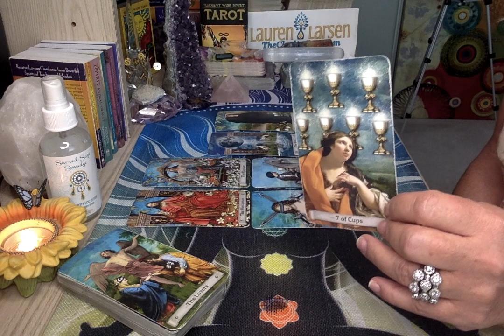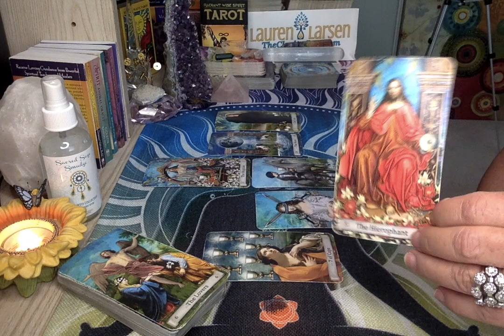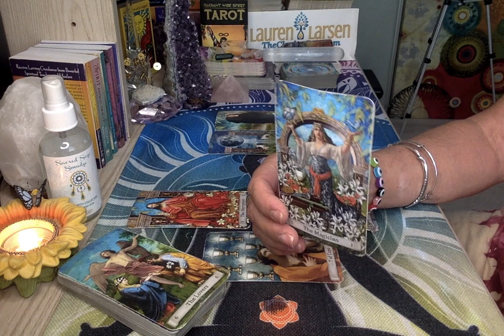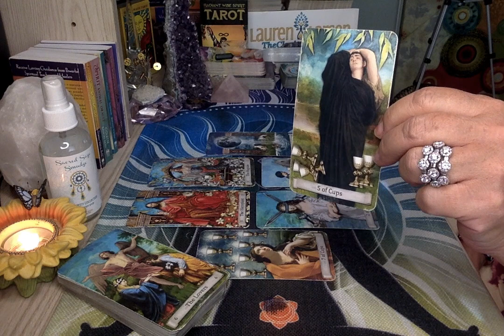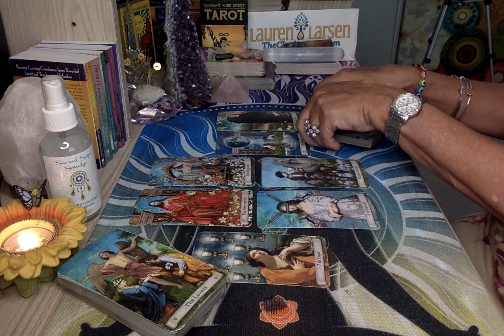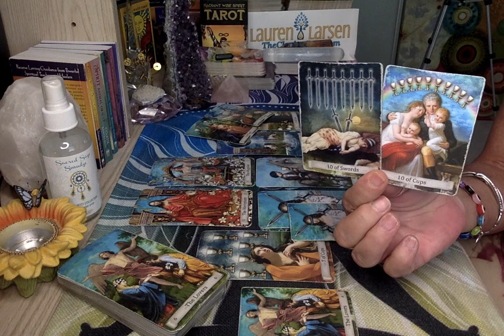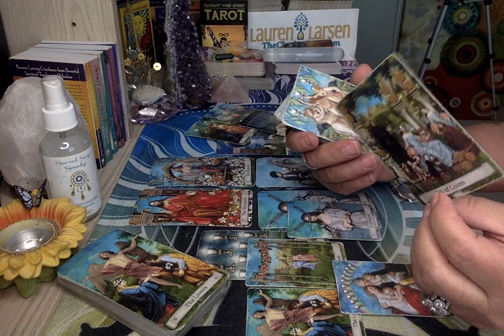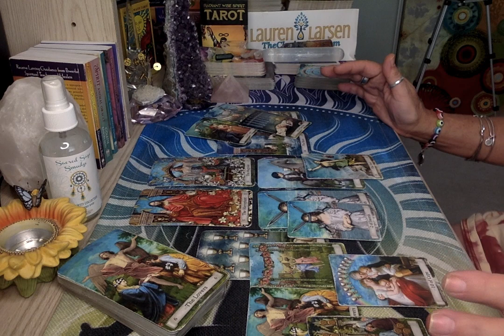AQUARIUS JUNE 2020 FUTURE PARTNER TAROT READING | THE CLARITY CURE